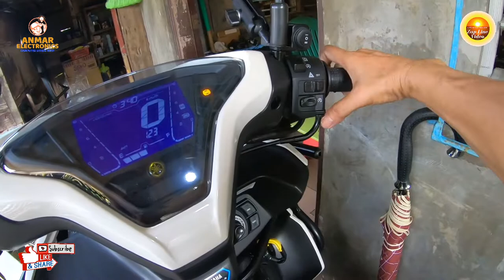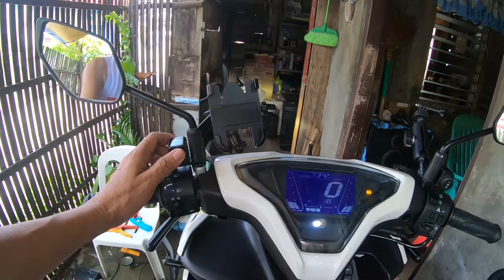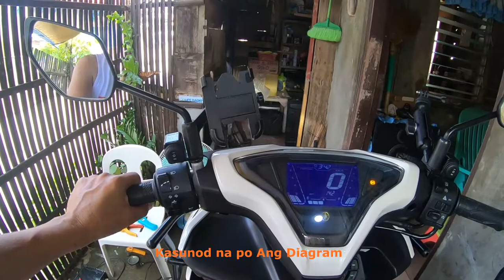#98 Ep. Aerox 155 V2 DIY Mini Driving Light Installation pwede stock lights vise versa to MDL.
Mga Kaibigan kinabitan ko ng Mini Driving Light ang Aerox Ginamitan ko siya ng Domino switch para hindi na ako mag butas ng fairings kasi ayaw kong mag kakabutas ang fairings ko kaya domino switch ang ginamit ko isa pa ang kagandahan nitong minidriving lights na ito is bukod ang switch niya pwedeng stock light pwedeng mini driving lights saka sabay din siya sa low and high beam pwede mong patayin ang MDL pag ayaw mo siyang gamitin, tara panoorin nyo kong papano ko ginawa ito with diagram po ito sa huling video.